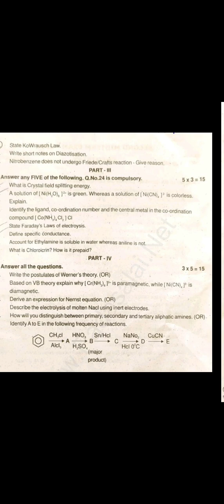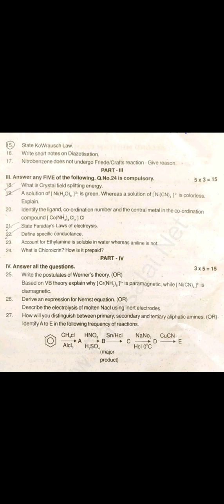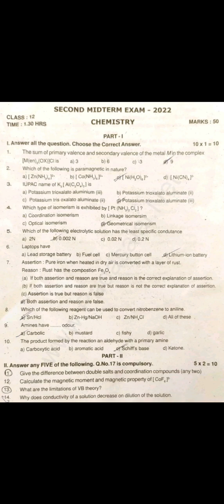12 th chemistry second mid term question paper